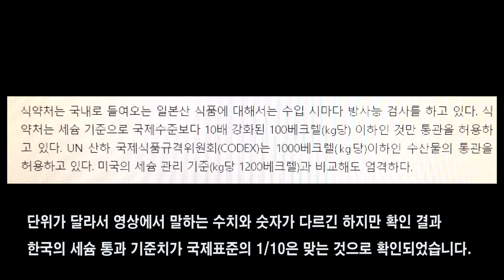[르아쉬] 홍대표가 1천 만원을 날린 사연은???